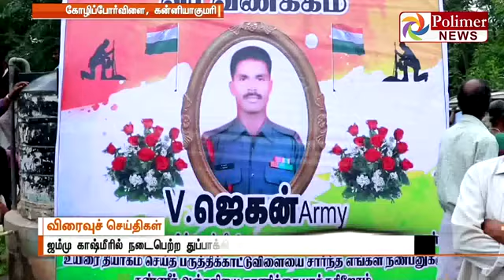இறந்த உடலுக்கு கர்பிணி பெண் முத்தமிட்ட காட்சி காண்போரை கண்கலங்க வைத்தது